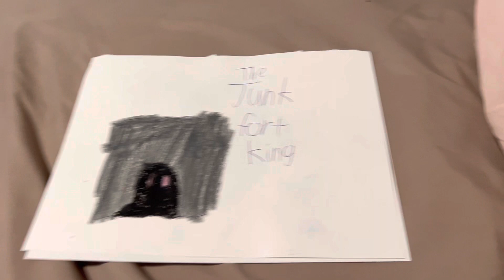The junk fort king title card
Bluz makes himself a junk fort